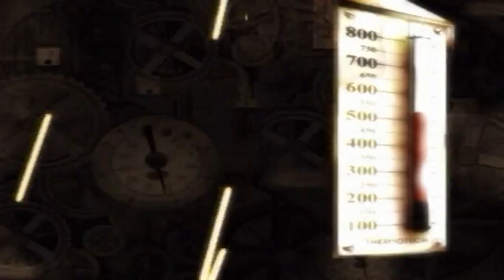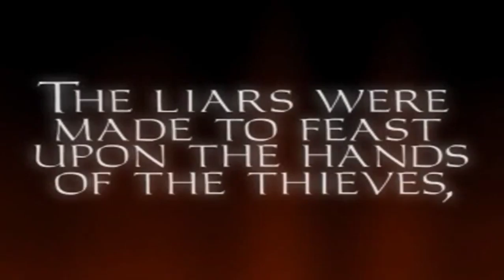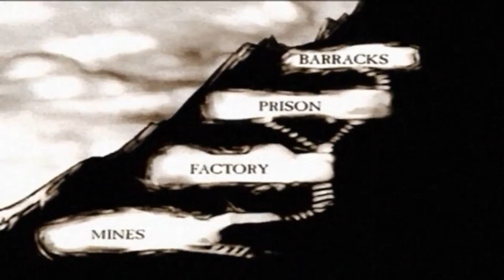Kuroma Streams Thief Gold Part 2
And I found out that we had a map all this time, anyway i manage to beat the first level, yay. Also sorry for the lack of commentary but at least I am learning more about OBS with my mistakes. And I only uploaded half of the stream because I had to stop streaming for some seconds and the first half was only more deaths in the first level, so you did not lose much by not seeing it.